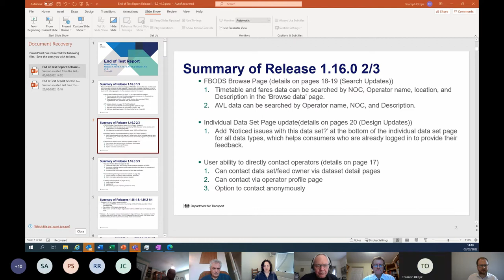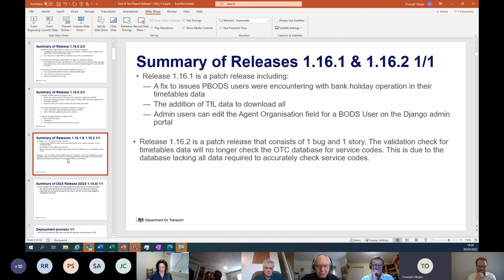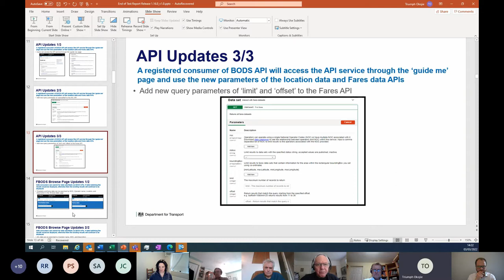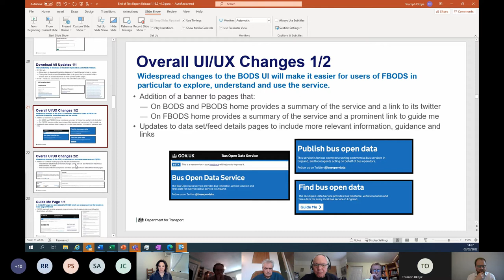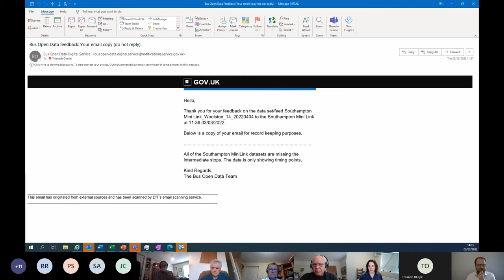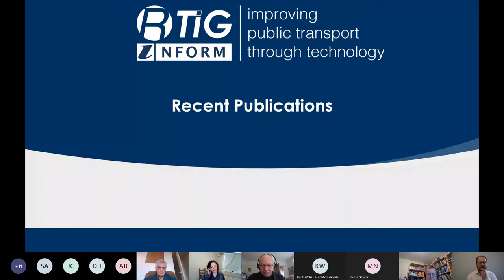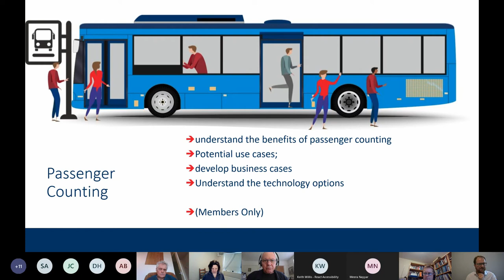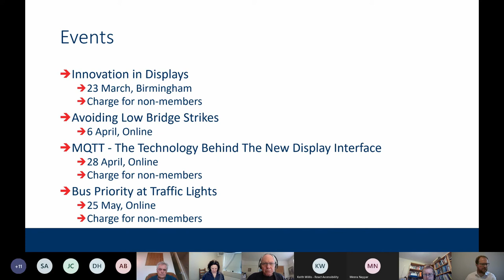PTIC General Meeting 3 March 2022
Recording of the meeting on 3 March 2022 includes Bus Open Data Programme update from Department for Transport, NaPTAN project, Traveline, Display interface proposals and data standard updates along with discussion about journey planning from the industry.